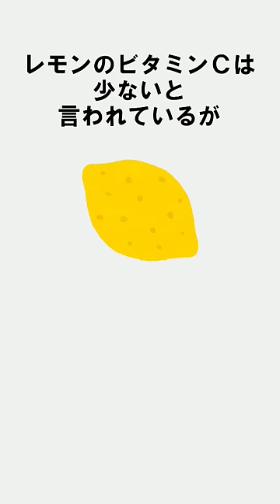知らない方が気楽に生きられる雑学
知らない方がいいってわけでもないけど、知って得する雑学でもないし、役に立つわけでもない。どちらかというと、知らない方が気楽に生きれるな…って雑学。